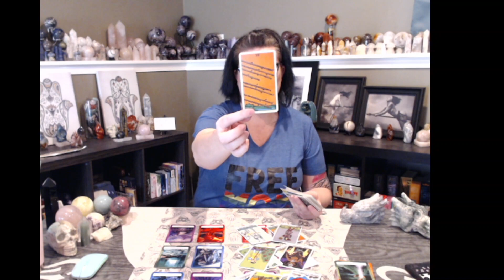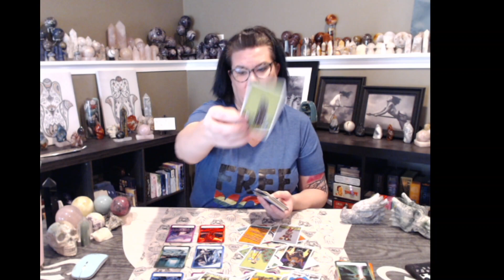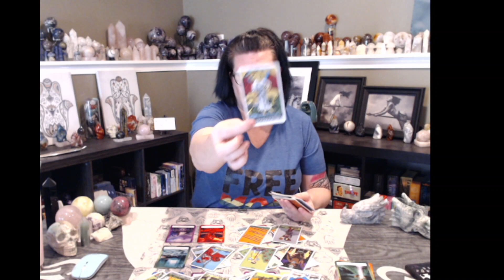♊️GEMINI:🙀💣The last straw!💣🙀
✨️My readings are currently $10 USD off, making them $40 USD for a 20 minute phone reading. Those payment links are:

liliths_window